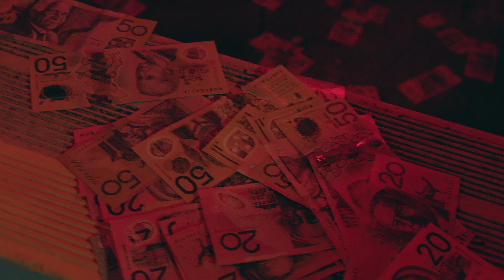Day1 - BOSS ft. [ Reggie B, A92 Dbo, Cal & Pepper ] Irish Remix (Official Music Video)